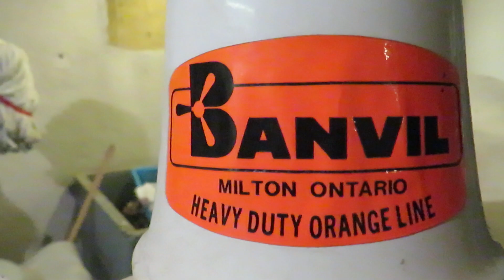Banvil Orange Line 140 cm ceiling fan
got this fan from kijiji today, childhood fan too.
this is how i got it, a very long downrod with scratches on the fan
It does have a bearing cover